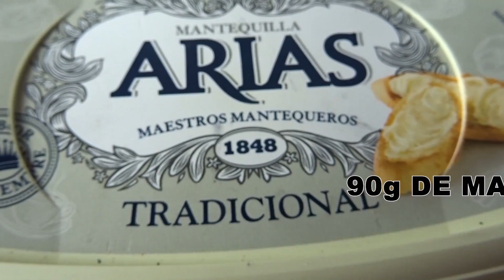CARMELAS RELLANAS DE CREMA PASTELERA DULCE DE JEREZ | RECETA FÁCIL PARA NAVIDAD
Hoy vamos hacer CARMELAS RELLENAS DE CREMA PASTELERA un DULCE típico DE JEREZ. Esta RECETA PARA NAVIDAD DE CARMELAS RELLENAS DE CREMA PASTELERA es muy FÁCIL de hacer y esta explicada paso a paso.

Si tienes alguna duda dejarla en los comentarios.